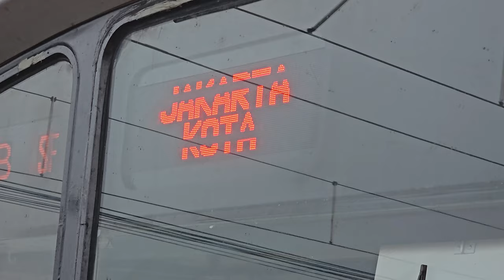[4K] Stasiun Manggarai Lantai Atas: Kompilasi KRL JR 205, Tokyo Metro 7000 | Commuter Line Lin Bogor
Kompilasi KRL Commuter Line Lin Bogor: JR 205 Rheostatik, JR 205 VVVF, Tokyo Metro 7000 Chopper di lantai atas Stasiun Manggarai.